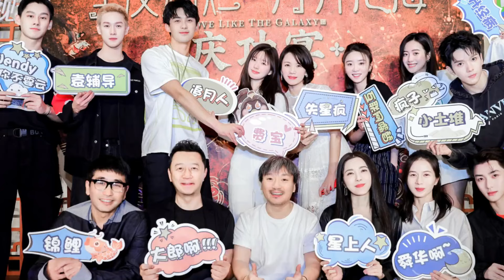星汉灿烂番外，赵露思余承恩贴脸自拍，网友：怎么活着拍三张照片